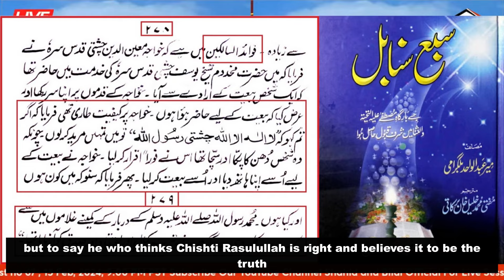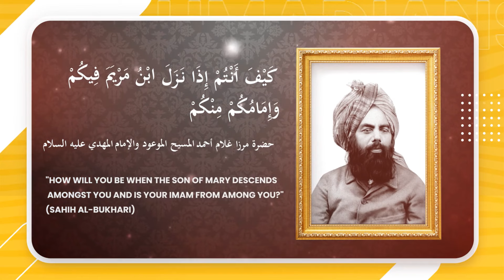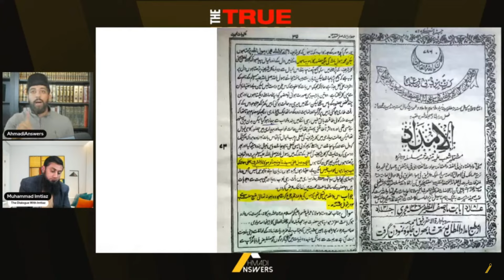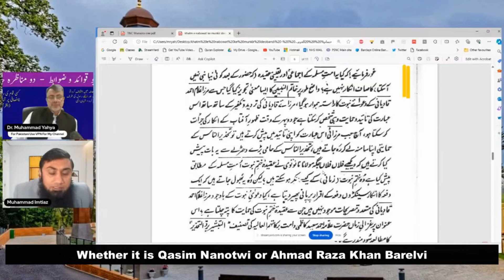Fatwa on Adnan And Imtiaz From Their Scholars : Disbelievers for Defending Kufr and Tahzir ul-Nas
Ahmadianswers.com/contact
Ahmadianswers.com